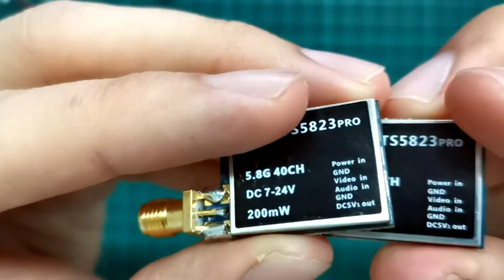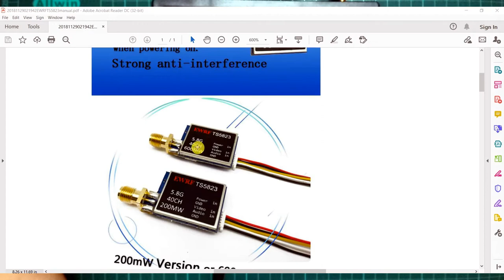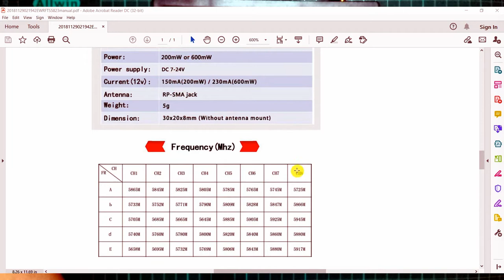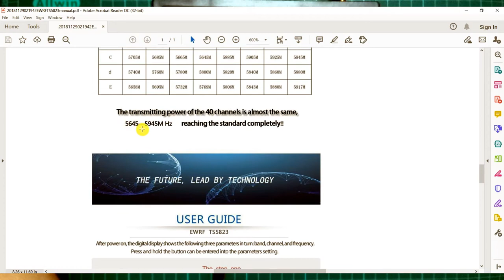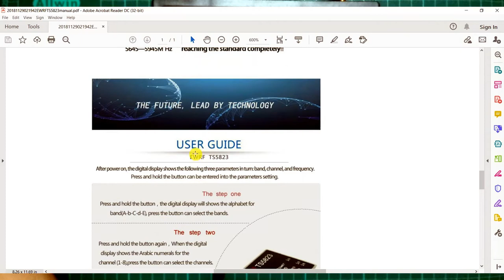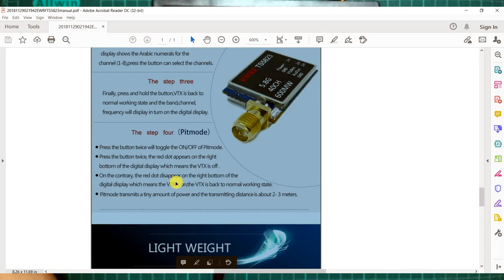EWRF TS5823 Transmitter connection and data sheet Explanation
This video explain the EWRF TS5823 Transmitter to FPV camera connection and detected by FPV monitor/receiver

Battery in the video is 2S LiPo 7.4V to 8.4V